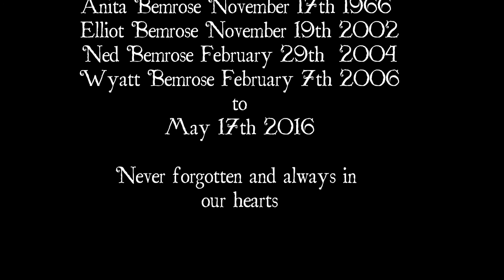The Bemrose memorial slide show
This is the video in memory of my beloved wife and three sons killed in a rear-end auto accident 5-17-16. We love and miss them more than words can say. A wonderful wife and mother, sons and brothers.                                                                                                    Chet, Zeb, Lily, Ike,Grace and Olivia Bemrose.